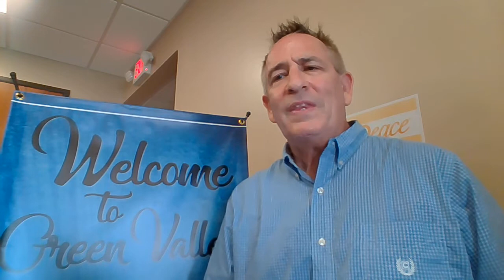WIN 20200715 15 08 52 Pro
Take a fabulous opportunity to change your financial life